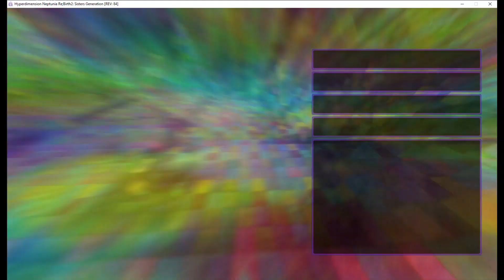HDN Re;birth 2 Nepisode 63 It's Tinker time with Broccoli and Nepgear!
Fixing discs to saaaaave the wooooorld!!